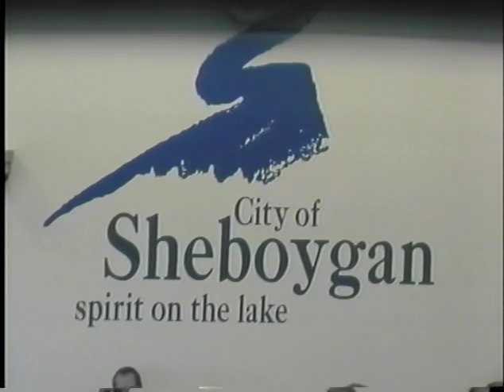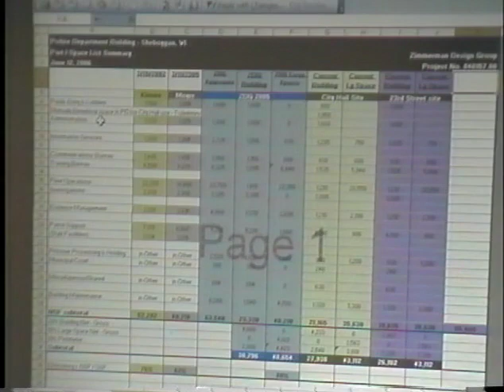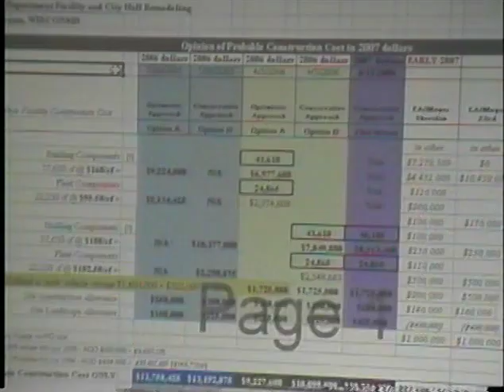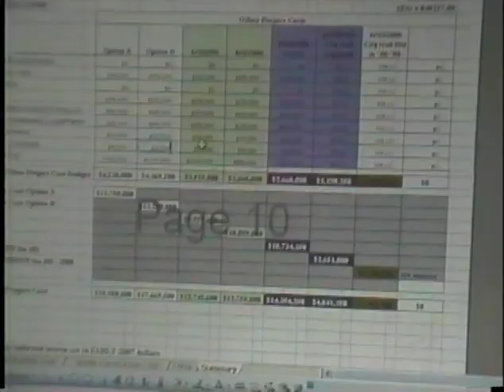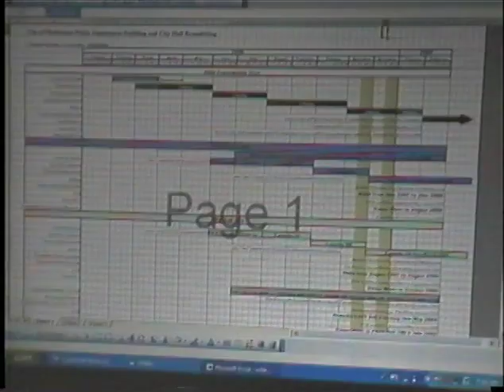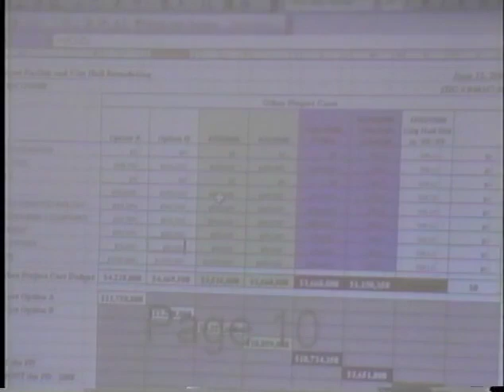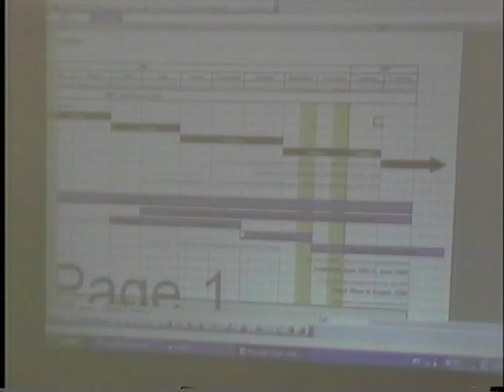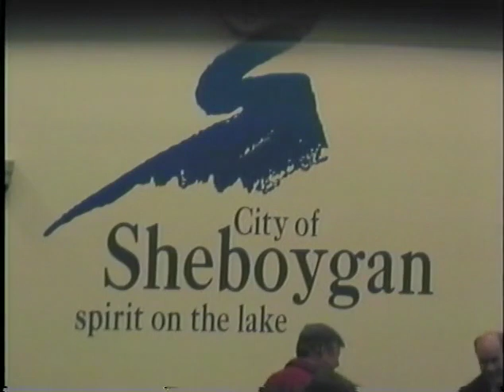CotW 2006 06 12